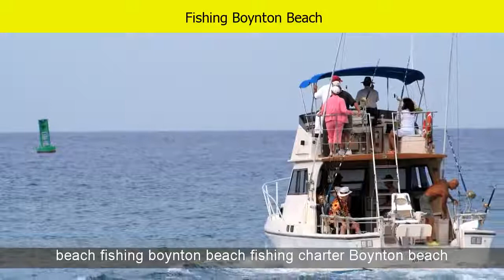Fishing Boynton Beach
Within the vicinity of Leisureville and Within the vicinity of Boynton Beach Mall
Situated near Briny Breezes, Boynton Fishing Pier, Crown Fishing Charters and Boynton Beach Library.
Fishing Charters | Boynton Beach Marina
Boynton Beach Fishing Charters & Tours: See reviews and photos of fishing charters & tours in Boynton Beach, Florida on TripAdvisor.
Local areacode 561
Close distance to Federal Highway, Boynton Beach Blvd. and Woolbright IN Boynton Beach.
Top 10 Boynton Beach, FL Fishing Charters 2017 - FishingBooker
savings on Boynton Beach, Florida fishing charters online. Good availability and great rates. Read charter reviews and choose the best fishing charter.
Best Fishing charter in Boynton Beach, FL - Yelp
on Fishing charter in Boynton Beach, FL - Le-Mieux Charters, Ham'r Time Sport Fishing Charter, Sea Mist III, Fish Envy Charters, Boynton Beach ...
The Best 10 Fishing in Boynton Beach, FL - Last Updated September ...
Fishing in Boynton Beach, FL - Le-Mieux Charters, Sea Mist III, Ham'r Time Sport Fishing Charter, Deep Blue Kayak Fishing, Freedom Boat Club Boynton ...
Miller Time Fishing Charters - Boynton Beach Florida
Boynton Beach Fishing
charters: Hypoluxo, Boynton Beach, FL: Hook'N UP Luxury Sportfishing Hook'N UP Luxury Sportfishing is a 50 ft. vessel built for the sole purpose of ...
Living on Island Time | Drift Fishing Charters, Boynton Beach FL
the best Deep Sea Drift Fishing Charters in Florida. Sailing Boynton Beach 7 days a week.
Boynton Beach Fishing Pier - YouTube
Things related to  Fishing Boynton Beach:
sea mist boynton beach, delray beach fishing charters, geno iv charters, boynton beach fishing spots, bar jack fishing, boynton beach fishing reports, boynton beach fishing pier, millertime fishing charters boynton beach, fl